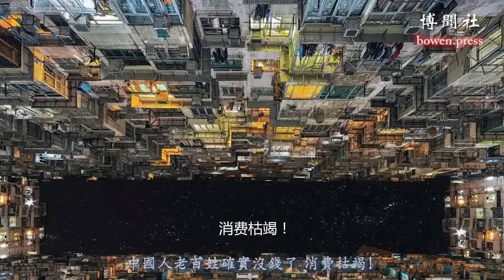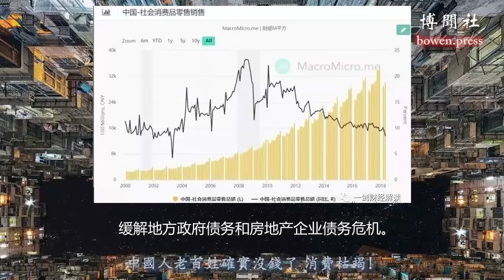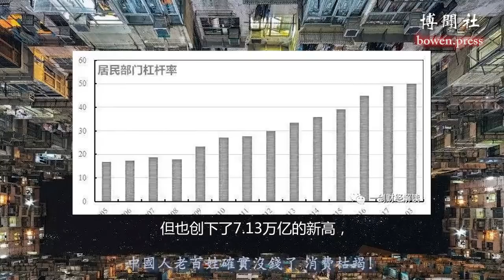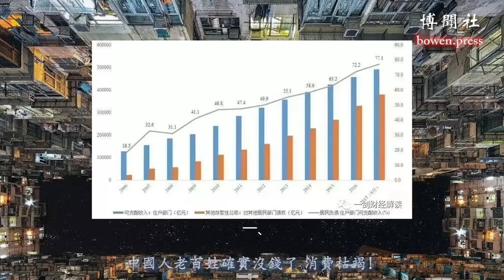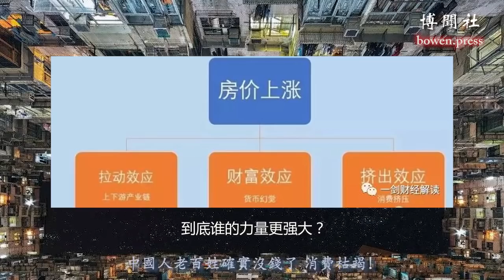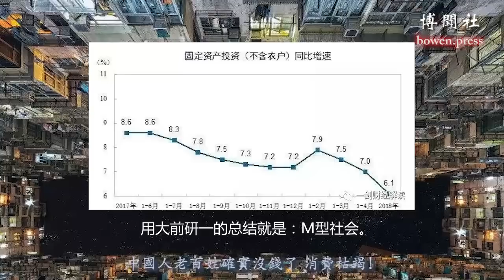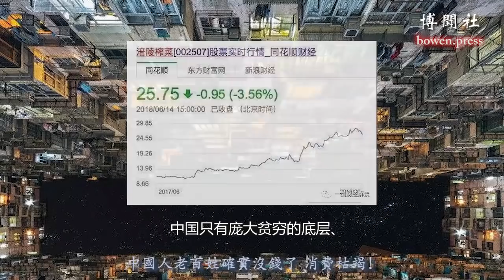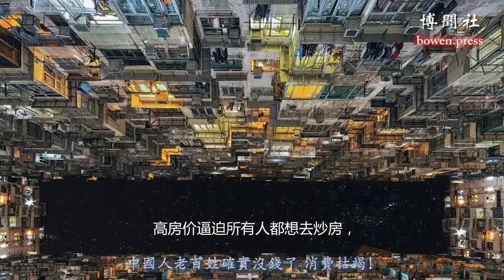中国人老百姓确实没钱了 消费枯竭！